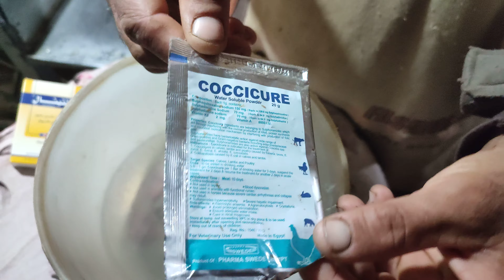افضل علاج لاسهال البط والنتيجه سريعه ومتتاخرش فى علاج الاسهال لانه حرامى الاوزان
فى الفيديو نوضح علاج الاسهال بطريقه سهله وبسيطه وسريعه ومنجزه واى انسان يستطيع أن يعالج بمفرده. والإسهال معروف عنه أنه حرامى.      الاوزان فلابد من الإسراع فى علاجه بدون تأخير خصوصا أن العلاج سهل جدا.   ولا يحتاج إلى مجهود أو مصاريف كثيره.   وفى النهايه لا تنسى. الاشتراك فى القناه والايك والشير.                    . In the video, we explain the treatment of diarrhea in an easy, simple, fast, and accomplished way, and any person can treat it on his own.  Diarrhea is known to be forbidden.  Weights must be treated quickly without delay, especially since the treatment is very easy.  It does not require much effort or expense.  In the end, don't forget.